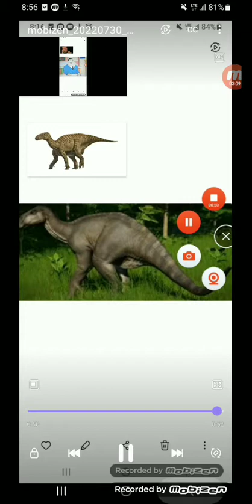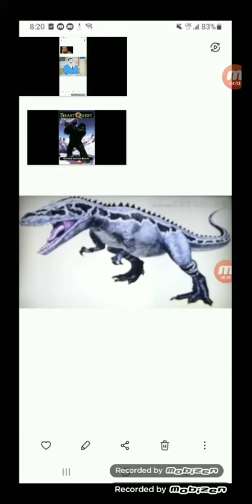The Sound Effects 0f Allosaurus, Iguanodon, & Megalosaurus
Sound Used:
Sharptooth (Land Before Time 1&2)
Aladar's Bellows
Disney Beast (AsylusGoji91)